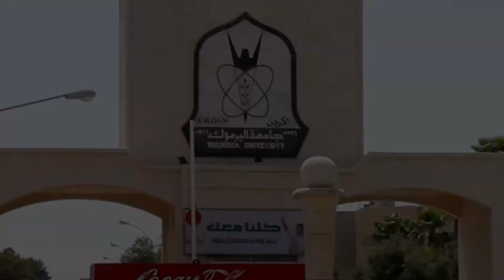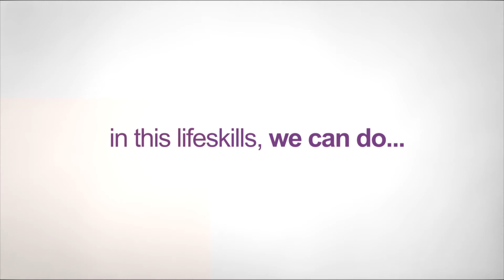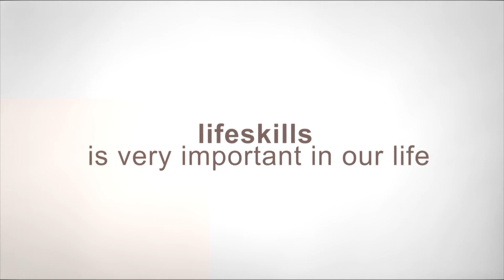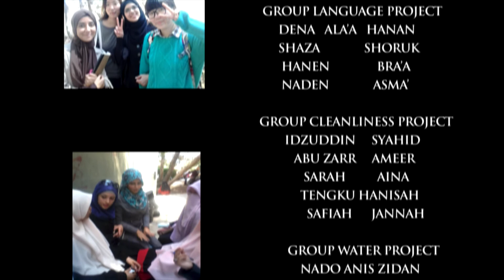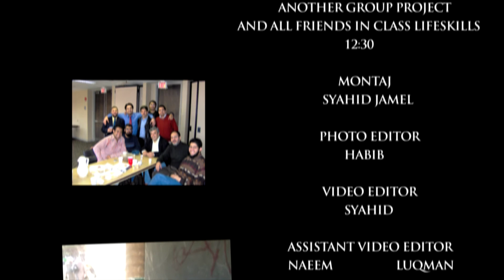Project lifeSkill Yarmouk Student! Project LifeSkills by Student Yarmouk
This video is the result of a combination of the work of students Yarmouk who take the subject life skills. Thank you to all those involved directly or indirectly. Thousands forgiveness for weakness. :) smile always!!!
And special thank to Dr Muhammad K Al-Alawneh for the support
and all friends !!!